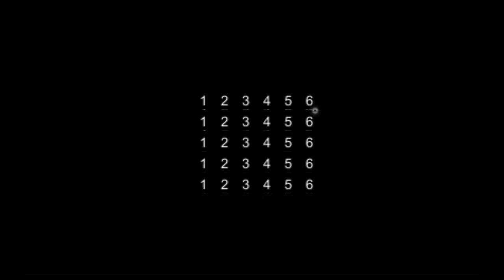Alisa Kobzar Excerpt of the Earth diary (prototype) (2021)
Clarinet samples played by Dmytro Pashynskyi.

This is a project for clarinet and electronics made as binaural audio and video recording of the first prototype of interactive 3D sonic object, inspired by the model-based sonification and powered with the generative grammars algorithmic composition method.
Polish society for electroacoustic music. Supported by the European Union under the House of Europe program.